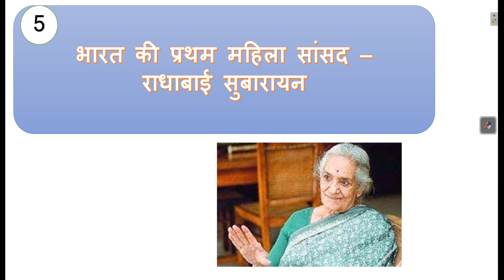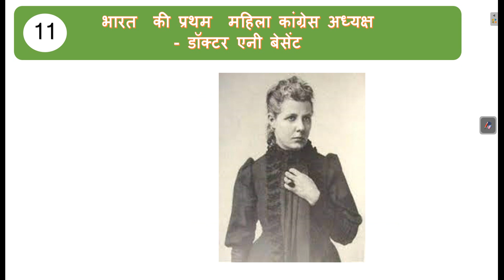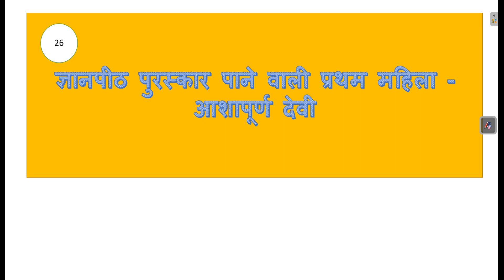भारत में प्रथम महिला